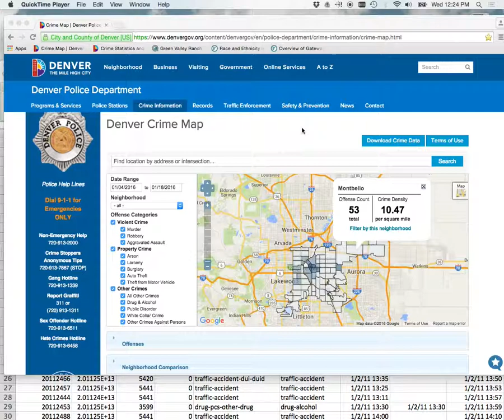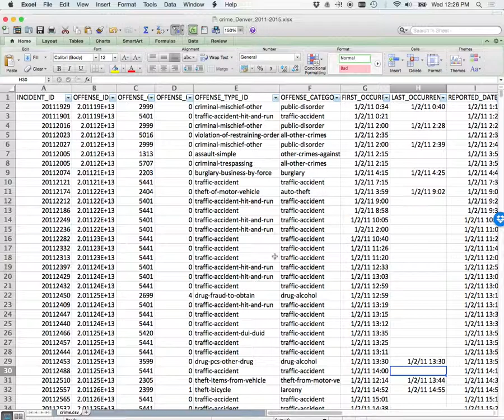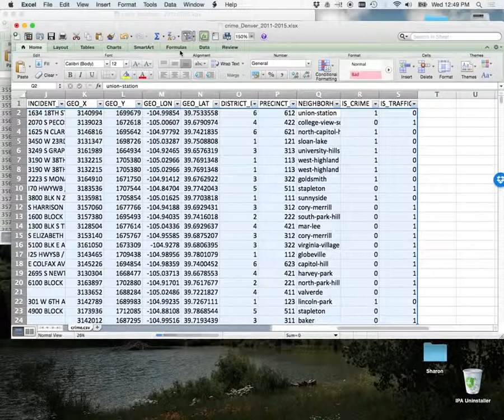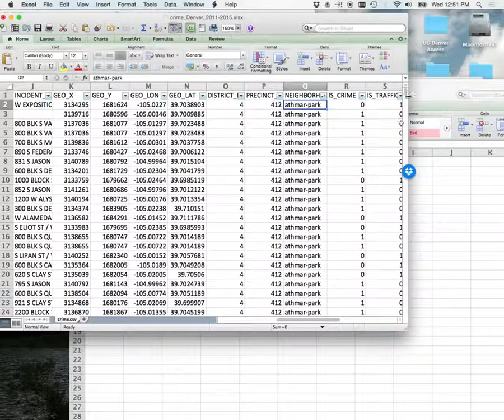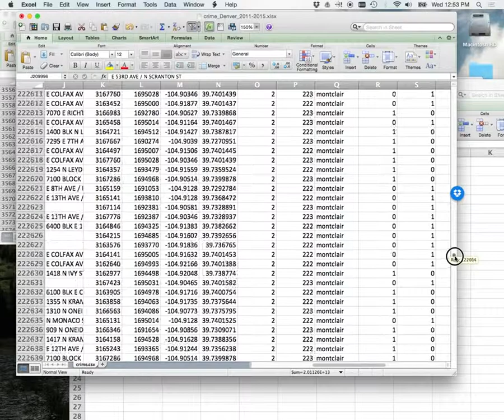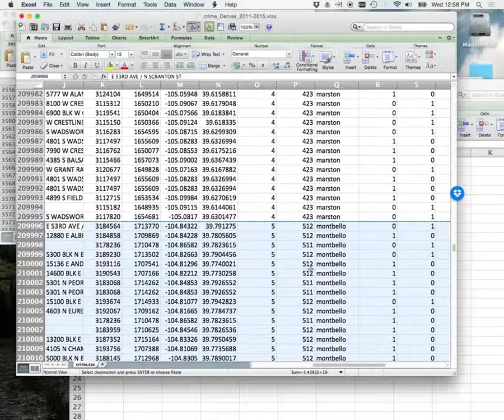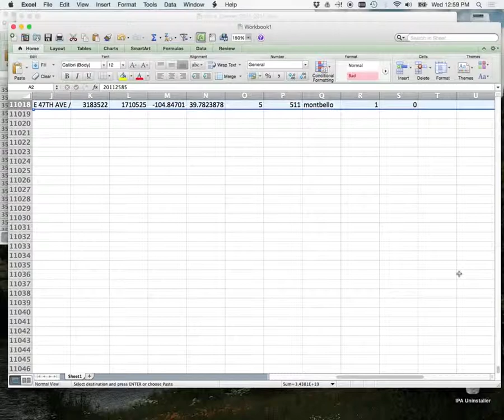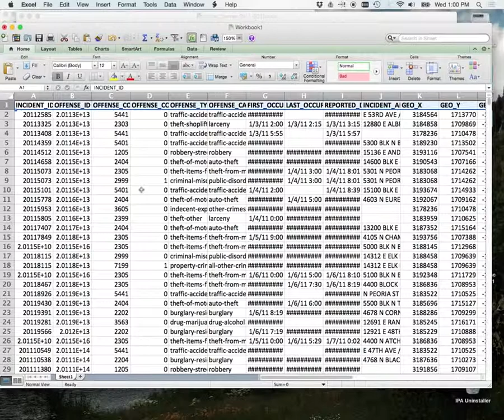BigDataCrime_Day3pt1_FormatingMontbelloCrimeData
This video is the lecture from the 3rd day (01/15/16) of the crime section from the Big Data and Bioinformatics class being taught at GVR DSST to high school seniors by Dr. Michael Edwards. In this section, we sort the Denver crime data by region and copy only the Montbello crimes into a new worksheet.